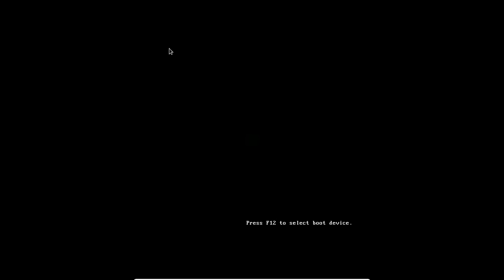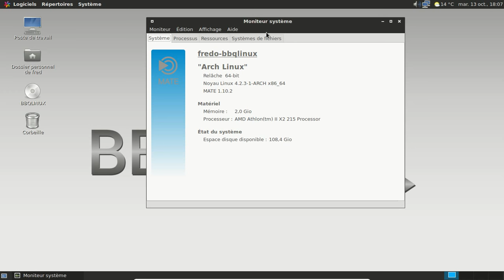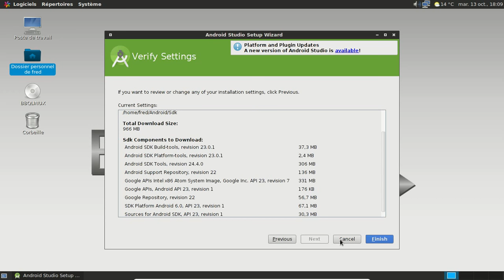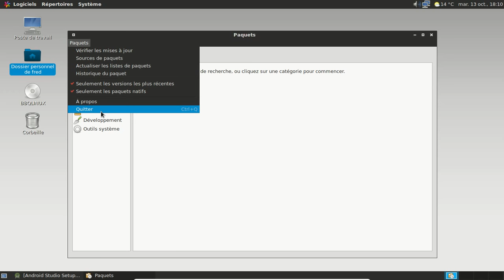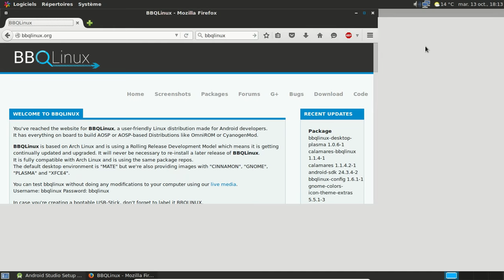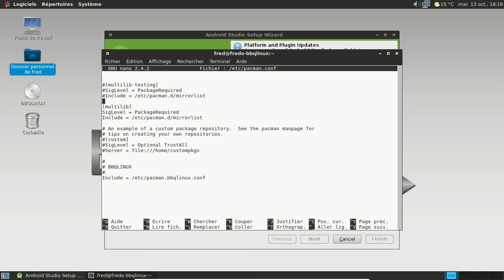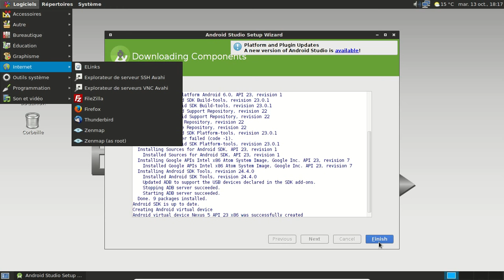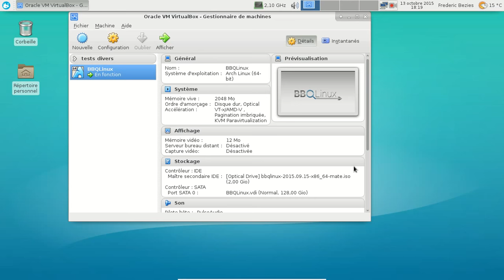BBQLinux - octobre 2015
Une distribution basée sur Archlinux, avec Mate Desktop et spécialisée dans le développement de roms Android... Officiellement, du moins.